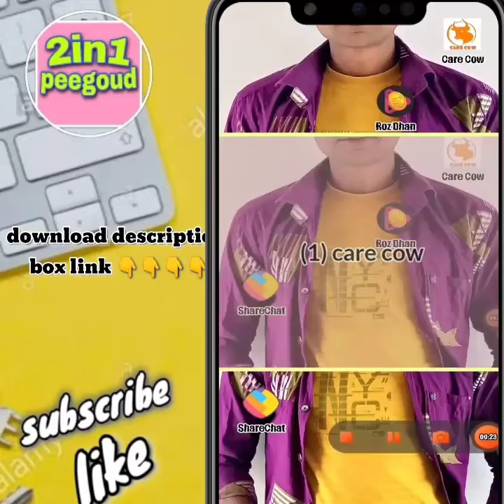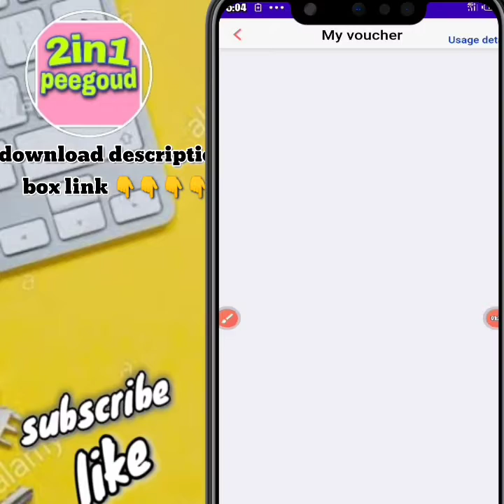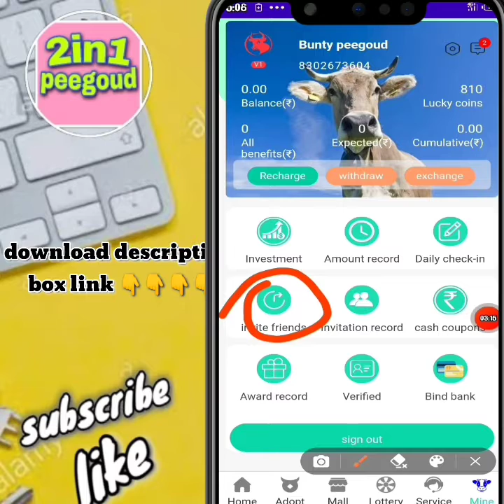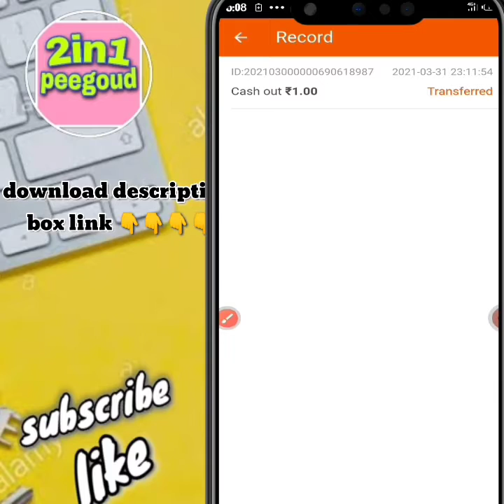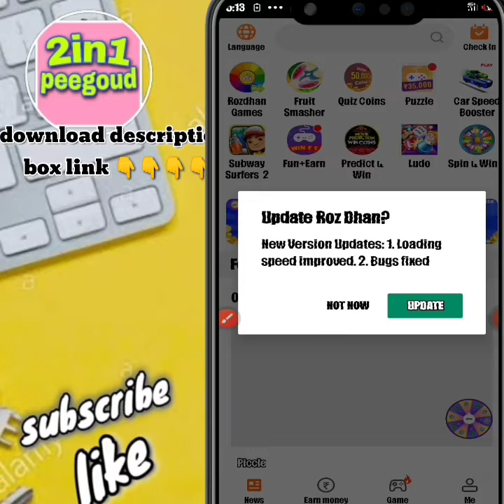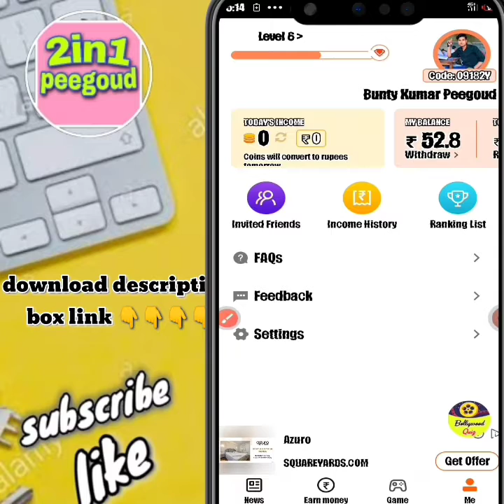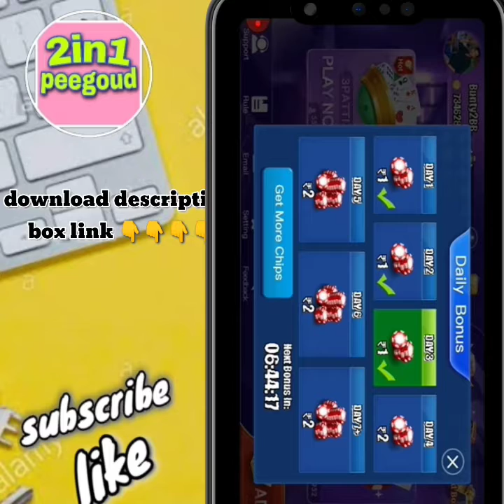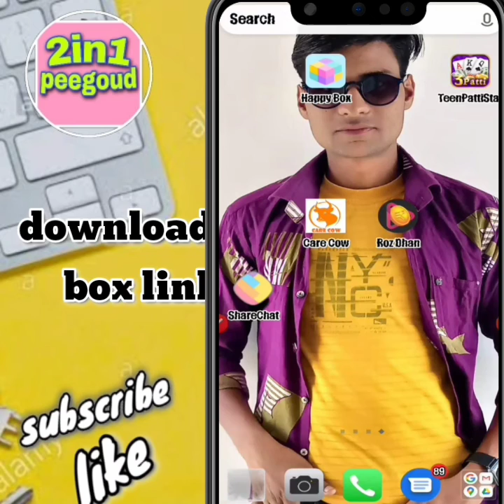top 5 app earning money app l Paise Kamane Wala App🔥 Online Paise Kaise Kamaye | Best Earning App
Refer code - 0H83B0

Refer code- 09182Y

your keywords...

Your Queries -

unlimited trick, care cow  APP UNLIMITED TRICK, Best earning app 2021
2021 Best earning app
bypass unlimited trick.
 Best earning unlimited trick
best Unlimited trick
 instant payment unlimitedtrick
 new website bypass trick
unlimited trick.
care cow unlimited trick
Best earning app,
unlimited trick care cow app
2021best earning app,
new app UNLIMITED earn app,
best app earn Payment Proof,
unlimited earn app Payment Proof,
unlimited trick earn unlimited Tamil,
unlimited trick earn unlimited refer,
best loot app earn money withdraw,
instant payment earn withdraw,
 best app unlimited trick, go earn  app
earn refer bypass trick,
hidden  earn unlimited refer trick,
unlimited trick bypass
new app OTP bypass
 care cow app unlimited refer bypass trick, care cow daily earning app,
unlimited refer bypass trick
EARN app online script
bypass refer script
new  app unlimited trick